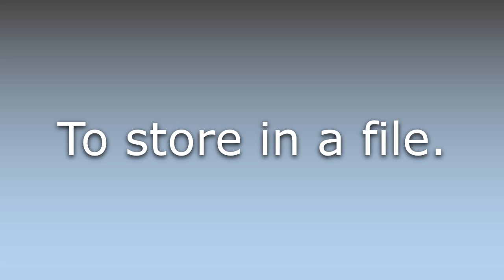What does File away mean?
What does File away mean in English? Learn the meaning of the word File away! How to Pronounce File away. Expand your vocabulary, learn words.